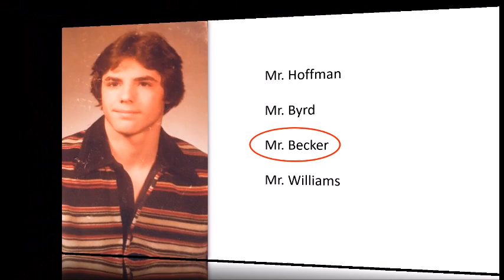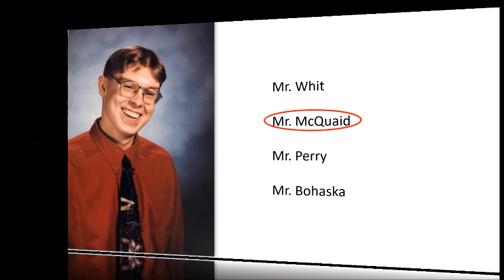DanielTeacherGuessWho2 25 2020